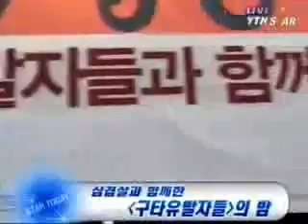[movie] 'A Bloody Aria' pork belly party ('구타유발자들' 삼겹살 파티 현장)